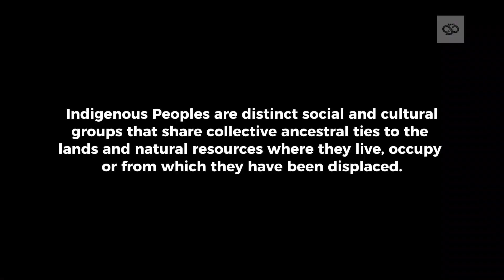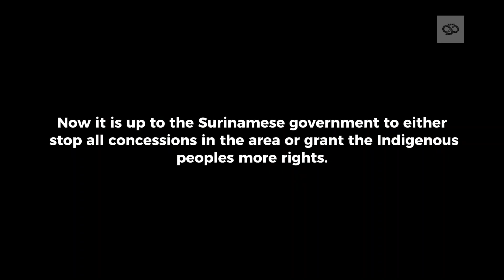When Indigenous Peoples DEMAND Recognition Of Their Land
A brief summary of the situation in an indigenous village called pikin saron, located in Suriname. The indigenous peoples claim and use the land as a food source. Over the past months the tension has been rising between the indigenous villagers and the government, the indigenous peoples are being restricted from the area because of the active concessions.